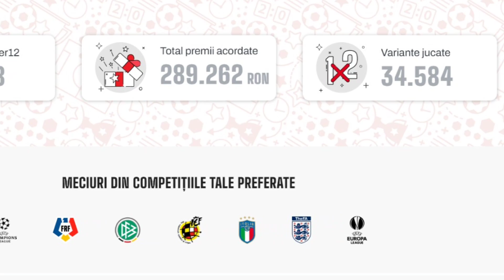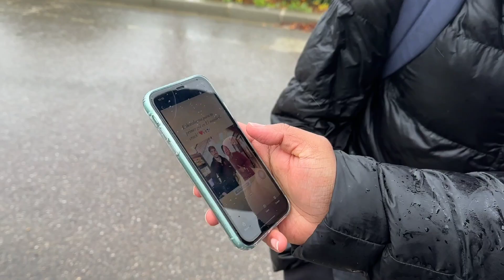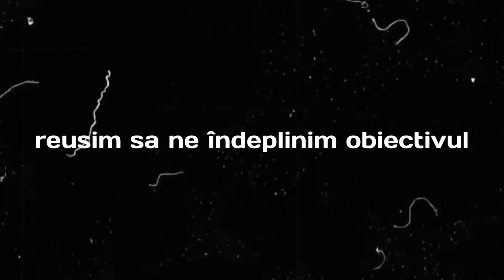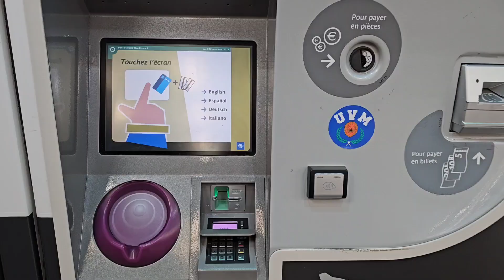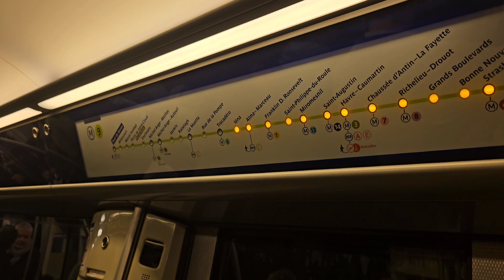M-AM INTALNIT CU JUCATORII LUI PSG SI AM FOST ACASA LA MBAPPE !!!